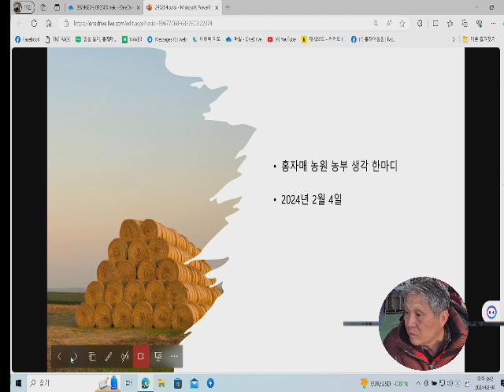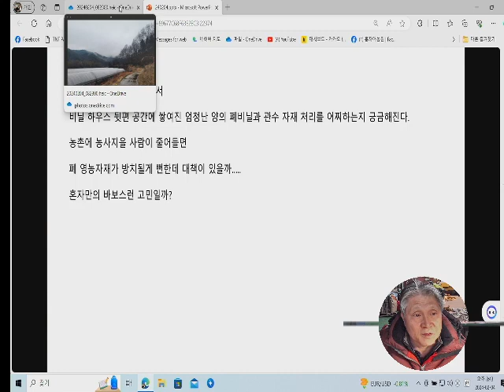홍자매농원 방송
2024년2월4일 홍자매 농원 농부 생각
영농 폐기물 처리 방법에 대한 생각
시설재배 폐농시 그 심각성에 대한 상념
중학교 동창의 죽음에 대한 생각